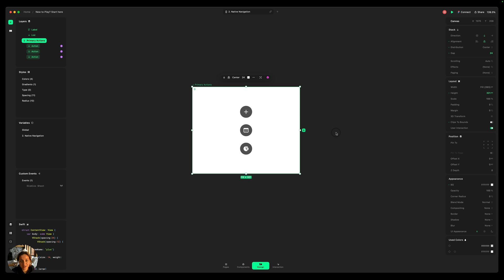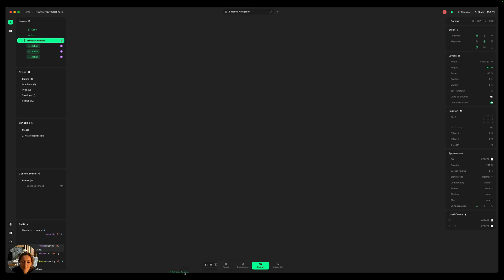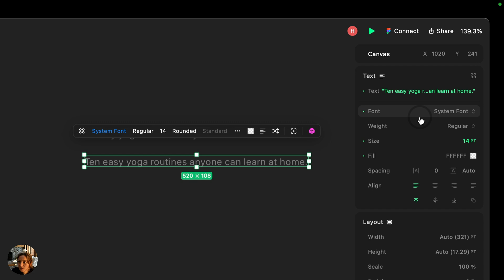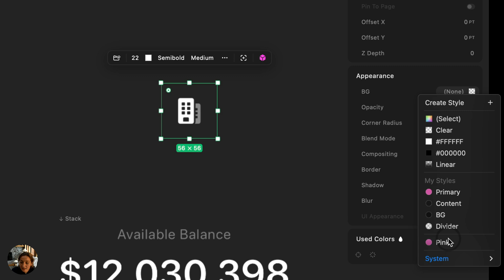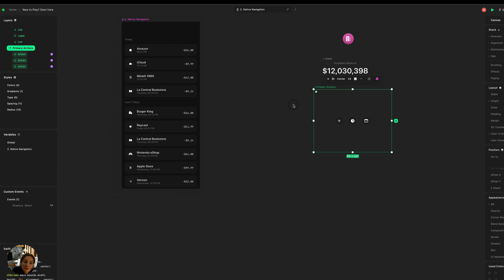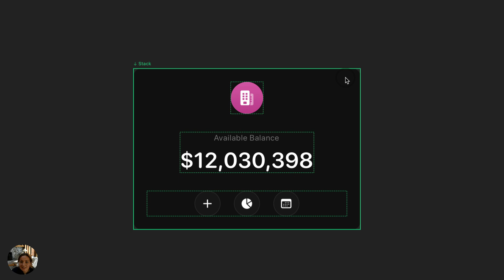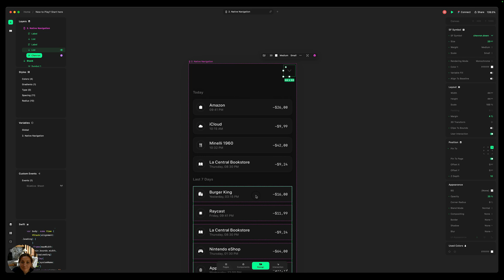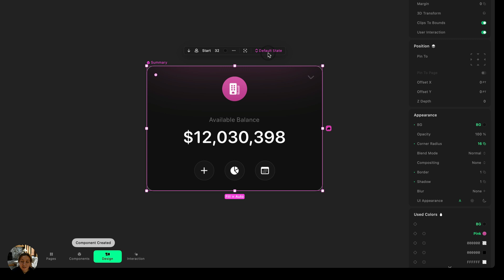Designing Layout with Stacks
In this video, you’ll learn the basics of layout in Play using stacks. We’ll adjust the layout and appearance properties while building a card. We'll then pin an object to an absolute position within the stack.

Play is a design and prototyping tool built on the power of iOS and Swift.